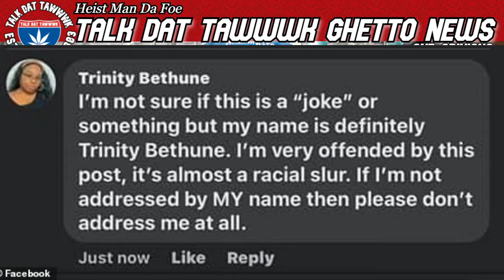Car Dealership Insults BLACK Customer/ Calls Her "Bon Quisha"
Honda Dealership in Lumberton, NC sells a 21 year old black queen a car, then post on Facebook calling her "Bon Quisha"...the nerve of these people.